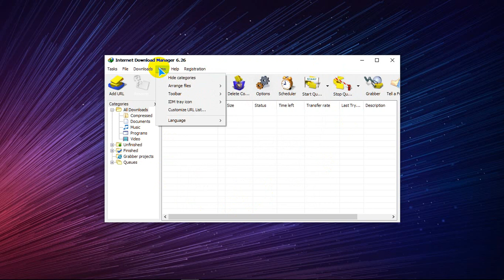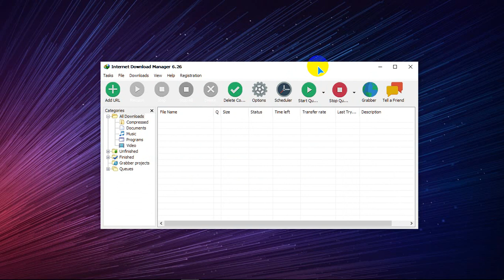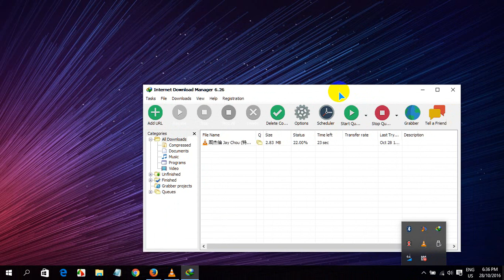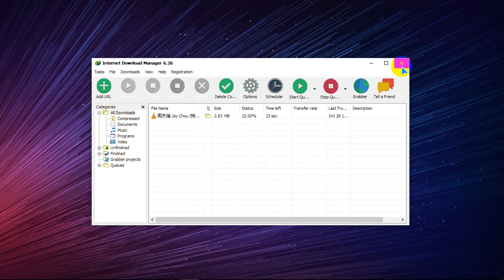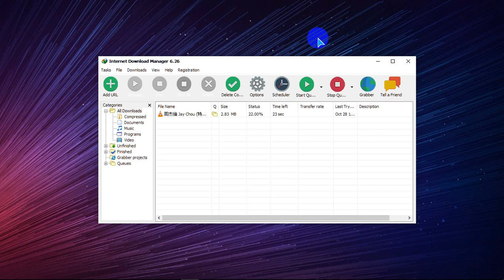IDM v26 Build 8 (Just Download & Install)